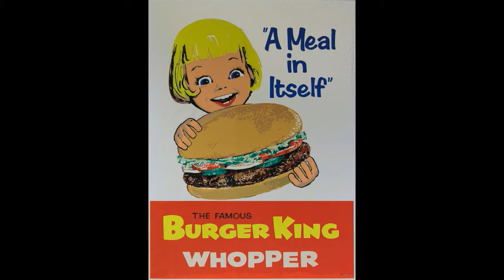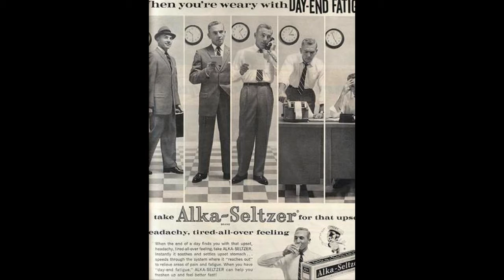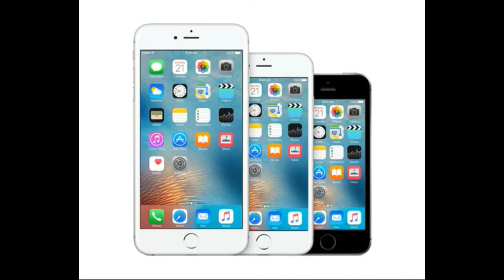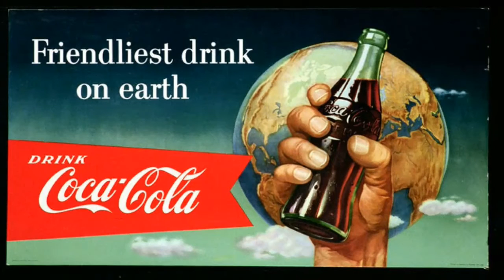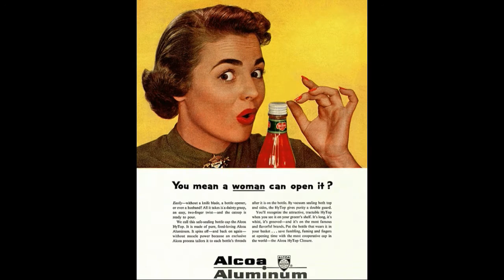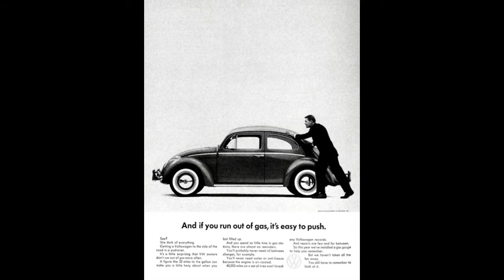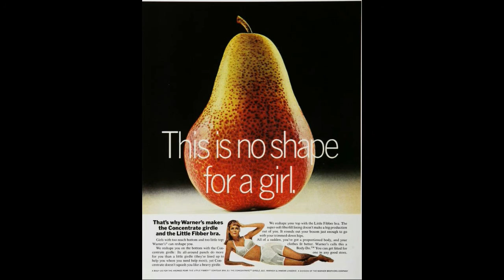Negative Effects of 1960's (MAD MEN) Advertising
The 1960's advertising world has been glamorized to seem like paradise, but the Mad Men behind the famous ads may have been damaging American society.

22146.html